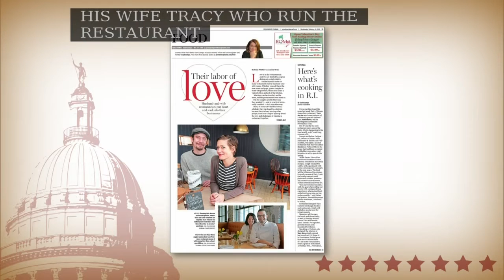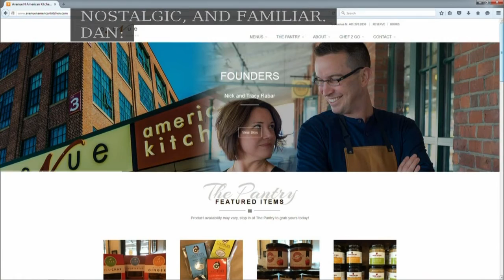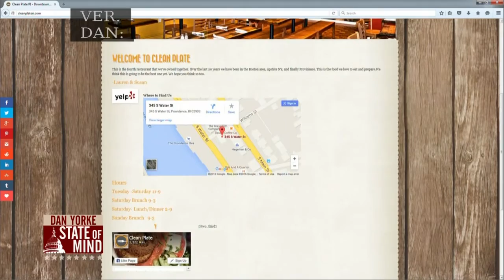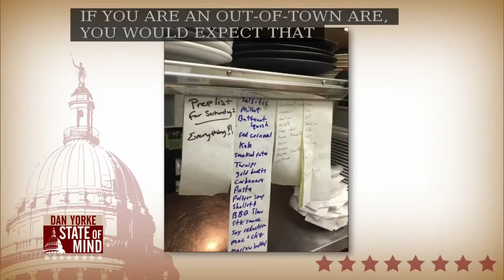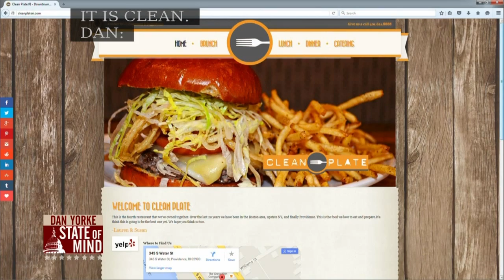5/30: All-star Rhode Island chefs cook up camaraderie on State of Mind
Susan Alper and Nick Rabar meet for the first time to exchange stories and to compare recipes for their unique Rhode Island restaurants.